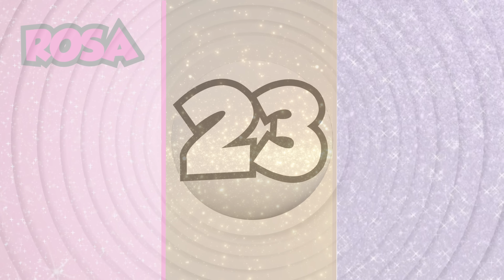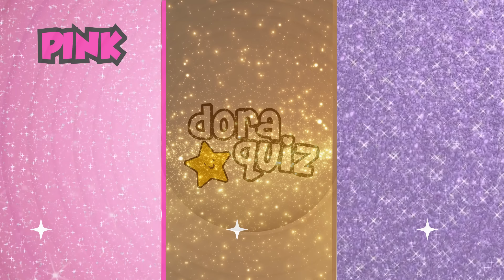Escolha seu presente 🎁 Choose Your Gift PINK vs GOLD vs PURPLE 🎁 Elige Tu Regalo | DORA QUIZ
Olá Sejam Bem Vindos ao Canal Dora Quiz. 💜
Por aqui a diversão é garantida, preparamos para vocês todos os dias vários quiz, diversos quiz de comida, quiz de marcas, jogos de perguntas e respostas, palavras-chave quiz, charadas, enigmas, jogos para que você adivinhe, quiz divertido, jogos para que você possa adivinhar e se divertir com a gente!
Vem com a gente nessa diversão assistir nosso quiz virtual e se divertir em casa!